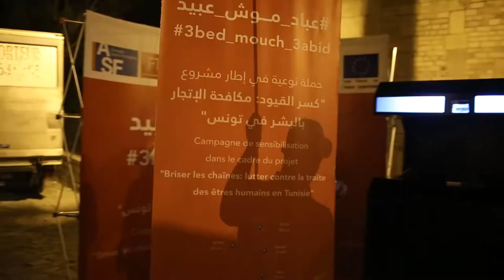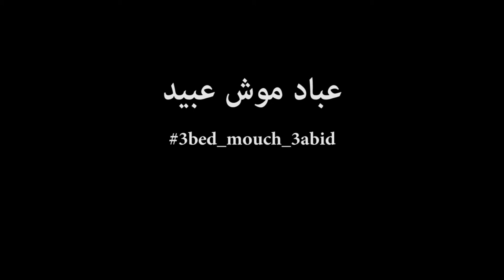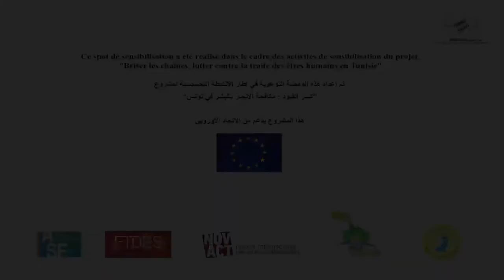Humains, pas esclaves: briser le tabou de la traite des êtres humains en Tunisie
Depuis quelques mois, du Kef à Sfax, des centaines de personnes se mobilisent pour libérer Manel, Kayta, Morjena et Hamma. Ces quatre mannequins symbolisent des victimes de la traite des êtres humains, un phénomène largement répandu et pourtant méconnu en Tunisie. ASF et ses partenaires ont décidé de s'attaquer à ce tabou, pour faire évoluer les consciences et les pratiques.

A travers ces mannequins de vitrine, nous confrontons les citoyens tunisiens aux parcours et aux souffrances des victimes de la traite. Face à Manel (13 ans, esclave domestique), Morjena (29 ans, forcée à se prostituer) ou encore à Hamma (6 ans, vendeur de fleurs), passants ou spectateurs du festival de Hammamet se heurtent à un choix: "Libérez-moi" ou "Achetez-moi". Ils reçoivent ensuite une photo accompagnée d'un message commentant le choix effectué.